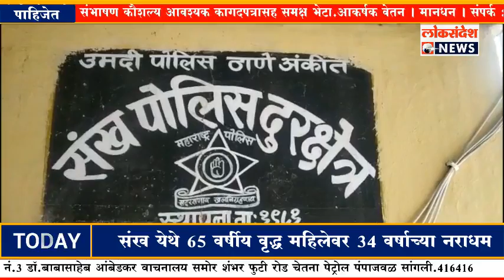संख येथे ६५ वर्षीय वृद्ध महिलेवर ३४ वर्षाच्या नराधम तरूणाकडून बलात्कार I LOKSANDESH NEWS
LOKSANDESH : संख येथे ६५ वर्षीय वृद्ध महिलेवर ३४ वर्षाच्या नराधम तरूणाकडून बलात्कार उमदी पोलीसात ठाणेत ऍट्रोसिटीचा अँक्ट  गुन्हा दाखल.